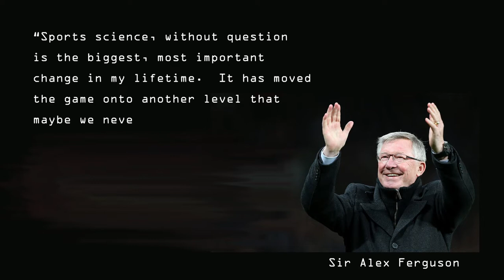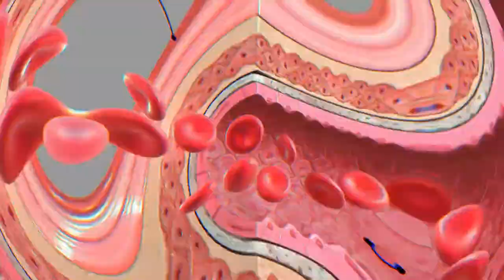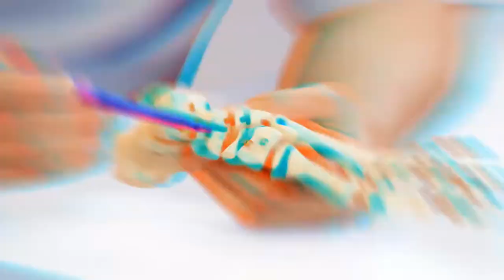Soccer Science DNA - Cracking the Code to Elite Performance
The International Soccer Science & Performance Federation covers all FIFA Confederations you’ll find our lectures span every continent. We’re the trusted provider of Soccer Science & Performance education for a number of FIFA Federations. Take a look at our soccer courses over